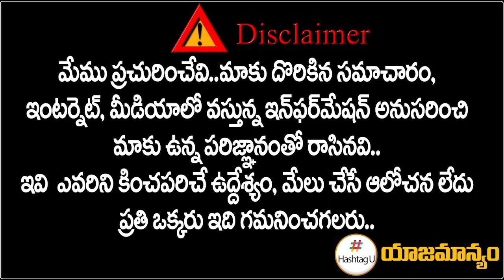రేవంత్ కు బంపర్ ఆఫర్.. కాంగ్రెస్ కు మద్దతుగా మైనారిటీ ఓటు బ్యాంక్ || HashtagU